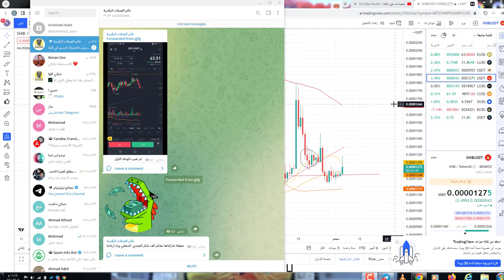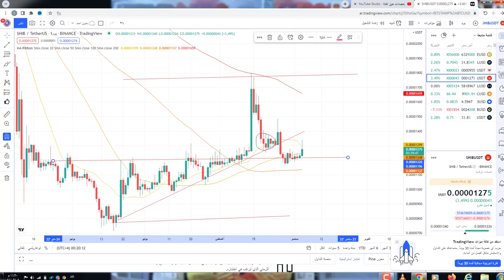موعد اطلاق الشيباريوم البلوكشين لعملة شيبا وتغريدة هامة من المؤسس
650$هدية كحسومات على رسوم التعامل بهي المنصة

فى النهاية أتمنى أن أكون قد وفقت فى الشرح و التوضيح و أتمنى لكم كل التوفيق 😉
مع تحياتي

عملات تنفجر مثل سولانا، العملات الرقمية 2022، عملات انفجار، عملات ستنفجر قريبا. عملة تنفجر. عملات رقمية رخيصة لها مستقبل، عملات رقمية 2022، عملات 2022. افضل استثمار 2022، استثمار العملات الرقمية في السعودية، افضل عملات للاستثمار 2022. افضل عملة رقمية للاستثمار 2022 .

عملات رقمية لها مستقبل 2022، عملات ستنفجر قريبا، عملات رقمية انفجار، عملات رقمية جديدة لها مستقبل، افضل عملات 2022، الاستثمار 2022، استثمار العملة المشفرة، افضل عملات رقمية للاستثمار 2022، اقوى عملات nft، اقوى عملات للتخزين. عملات ذات مشاريع جديدة.

عملات متوقع انفجارها. عملات رقمية جديدة لها مستقبل 2021، افضل عملات رقمية للاستثمار 2022، عملات للاستثمار 2022، استثمار العملة الرقمية، افضل عملات رقمية 2022، افضل العملات الرقمية للاستثمار 2022. اقوى عملات ميتافيرس، مشاريع عملات قوية. افضل عملات الميتافيرس للاستثمار. عملات الميتافيرس الرخيصة.

عملات رقمية تنفجر، عملات رقمية لها مستقبل، افضل عملات رقمية 2022، عملات رقمية جديدة 2022. استثمار بالعملات الرقمية، افضل العملات الرقميه 2022، اقوى عملات العالم. عملات رقمية قوية. عملات لم تنزل بعد، عملات رقمية مجانية، عملات رقمية جديدة 2022، استثمار بالعملات.

bitcoin,bitcoin news,الاستثمار في العملات الرقمية,تحليل العملات الرقمية,افضل العملات الرقمية,الاقتصاد,المخبر الاقتصادي,التضخم,البيتكوين,بيتكوين,اخبار البيتكوين,اخبار البيتكوين اليوم,اخبار العملات الرقمية اليوم,عملات رقمية رخيصة لها مستقبل,عملات رقمية رخيصة لها مستقبل 2022,الاستثمار
الترخيص